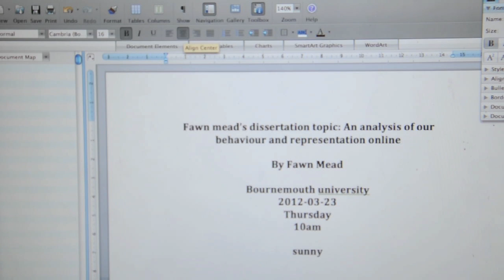How to write a dissertation | Etch-a-Sketch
I know a lot of people are writing their dissertations right now, so here is a guide based on how I wrote mine.